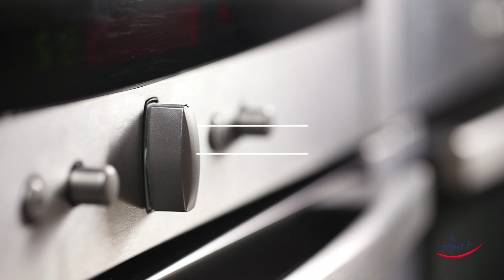Bruschetta con pomodoro al forno, yogurt, caprino e timo fresco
Scopri i sapori di ingredienti come pomodoro, yogurt, caprino e timo per una gustosa bruschetta.

8 fette di pane
4 pomodori
1/2 vasetto di yogurt
160 g di caprino
Timo fresco
Olio EVO
1 cucchiaio d’aceto balsamico
Sale

Preparazione
1.Tagliare i pomodori in quarti e cospargerli d’olio, aceto balsamico e sale e infornarli a 220°C per 20 min circa.
2.Grigliare il pane su entrambi i lati.
3.Mischiare il caprino allo yogurt in una ciotolina.
4.Spalmare la salsa sulle bruschette.
5.Mettere i pomodori al forno sulle bruschette.
6.Spargere il timo fresco e qualche goccia d’olio.